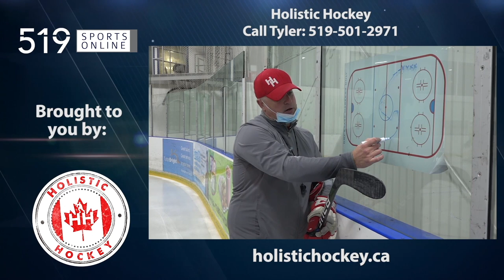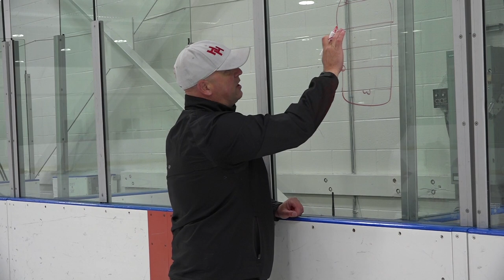Grayden Strohack is gearing up for his 1st OHL training camp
Strohack is a former Waterloo Wolves defenceman who is heading to Flint Firebirds training camp later this month. He's hoping to crack the roster. Strohack is also signed with the St. Marys Lincolns in the GOJHL.

This video is presented by Holistic Hockey. For development skates and skill sessions check out